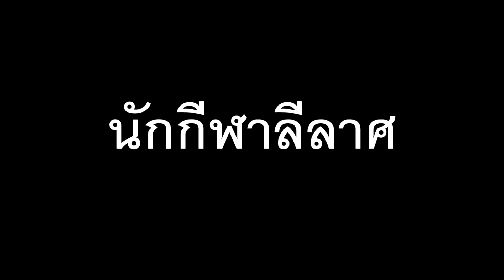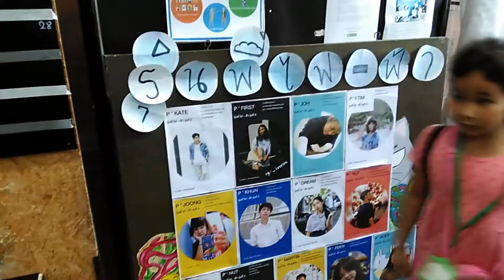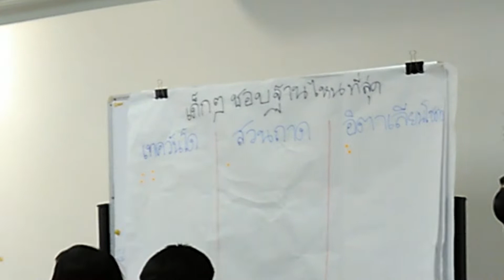อิชิ ทัศนศึกษาไฟฟ้าประดิพัทธ์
นักเรียนกว่า40คนไปทัศนศึกษากันที่ ไฟฟ้าประดิพัทธ์
แล้วมีรายการสมรภูมิปัญญามาถ่ายทำรายการด้วย